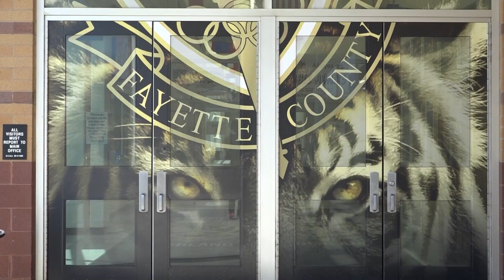March 26th 2024 Morning Roar